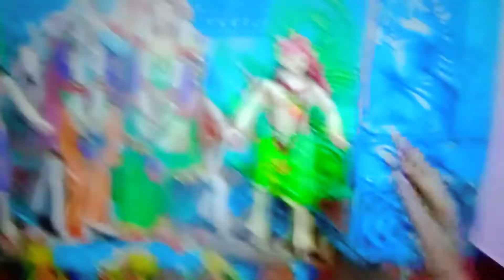NarendraPur SanghaShre Club RadhaKrishnaPuja 17 Part 1